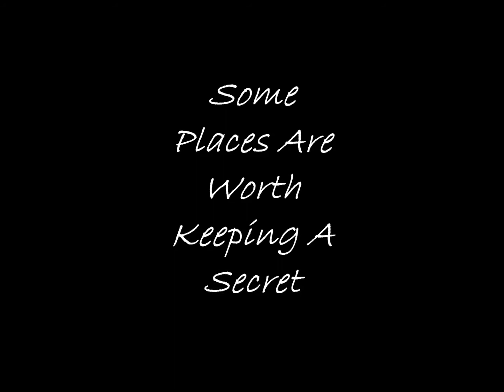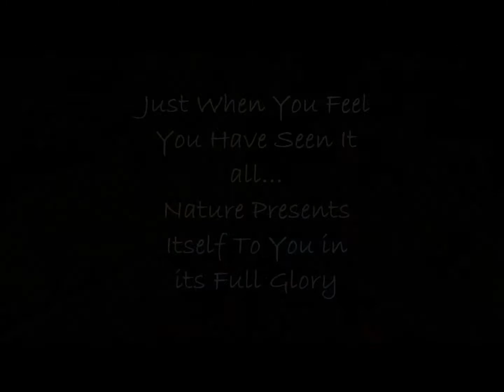Ride Through Malshej Ghats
Once in a while, a rider gets really lucky and gets to discover a location far beyond his expectation, and gets overjoyed with the new find!
This is precisely what happened to us, when we rode to Malshej Ghats and discovered a beautiful piece of nature that was relatively unknown to most, and probably best kept that way to maintain the peace and serenity!
This video also shows how different genres of bikes can easily be blended together, and hence we have a Yamaha Sports Tourrer, a Harley Davidson Cruiser and a Harley Davidson Street Bike all enjoying their common love for riding than their differences!!
Ride Safe Everyone! God Bless You All!!